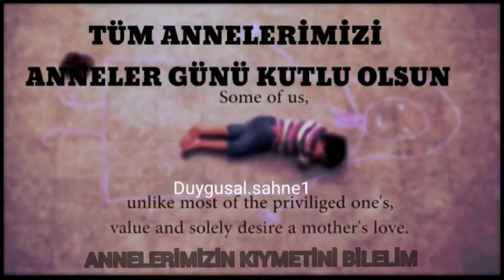Duygusal Sahneler - Al ömrümü koy ömrünün üstüne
Merhaba sizler için en güzel tiktok akımlarını ve danslarını paylaşacağım. Bunların arasında damar şarkılar, duygusal videolar, duygusal sahneler, veya komik videolar paylaşacağım.

anlamlı video kısa,
anlamlı bir video,
çok anlamlı bir video,
anlamlı sözler videolu,
anlamlı sözler videoları
hayat dersleri,
hayat dersi ile ilgili hikayeler,
tek başına hayat dersi,
tek başına hayat dersi verdi
al ömrümü koy ömrünün üstüne söz yazarı
ağlatan dizi sahneleri,
sıfır bir ağlatan sahneler,
bir zamanlar çukurova ağlatan sahneler,
sıfır bir ağlatan sahneler 2,
ağlatan sahneler leyla ile mecnun,
milyonları ağlatan sahneler,
kısmetse olur ağlatan sahneler,
ağlatan sahneler söz,
söz yavuz ağlatan sahneler,
söz dizisi ağlatan sahneler,
tek türkiye ağlatan sahneler,
ağlamaklı sahneler